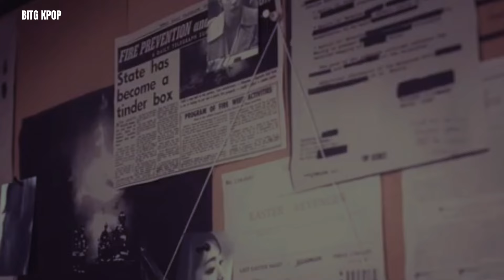(G)I-DLE - Revenge (Traducida al español)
- No aceptó pedidos de traducciones
-Mis Videos no estan Monetizados

All Rights Administered by Cube
Entertainment
No Copyright Infríngement Intended